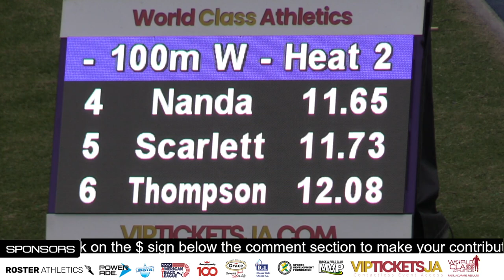Strachan's 100m Masterclass: Velocity Fest 13's Unforgettable Moment!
Antonique Strachan's Stunning 11.30 Win! 🔥 | Women's 100m Heat - Velocity Fest 13, World Athletics Challenger Series 🏃‍♀️🏆"